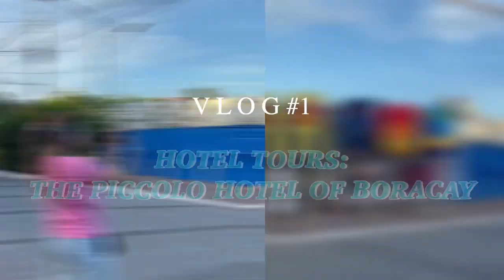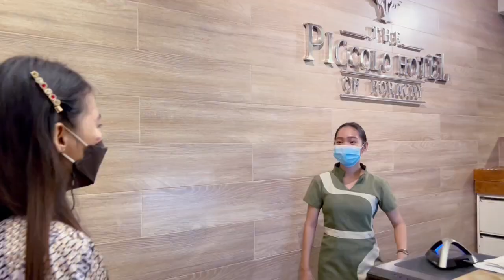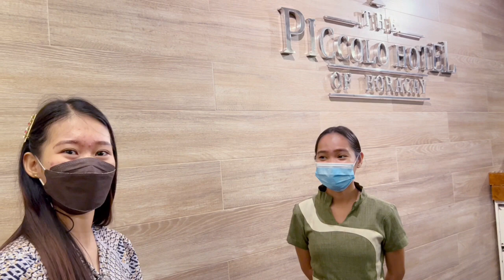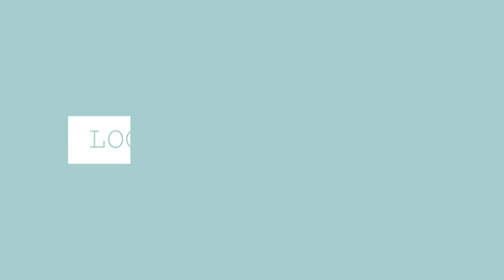HOTEL TOURS #1: THE PICCOLO HOTEL | BORACAY 2022 | AFFORDABLE ACCOMODATIONS | EJ VLOGs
Hi, I'm EJ! For this video, I will give a tour of one of Boracay's affordable accommodations: The Piccolo Hotel of Boracay! Watch until the end to also know a job-opportunity for aspiring and competent job hunters.

    facebook: /elonah jhane delm apellido